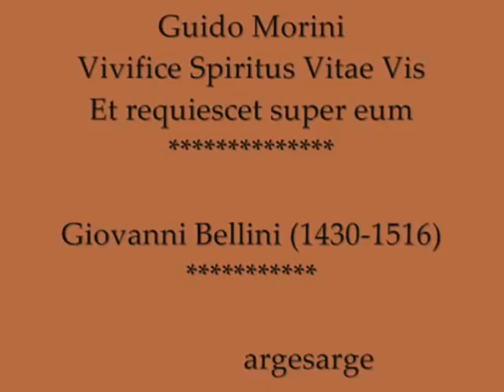G Morini Vivifice Spiritus Vitae Vis Et requiescet super eum Accordone Giovanni Bellini